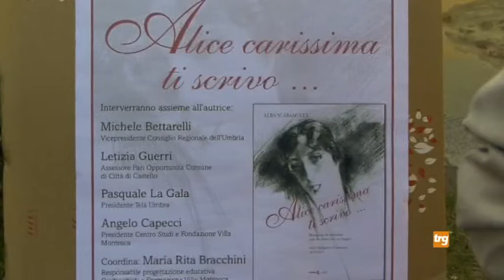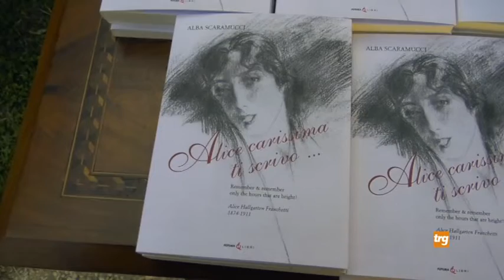C.Castello: presentato il libro di Alba Scaramucci su Alice Hallgarten Franchetti